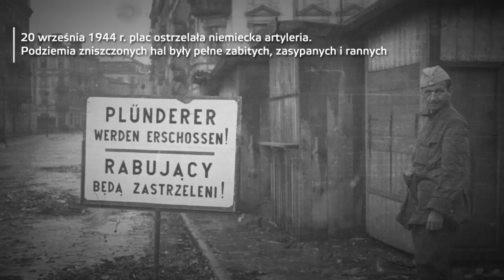„Agaton” i „Kubuś” na placu Kazimierza Wielkiego [NAJCIEKAWSZE ZDJĘCIA Z POWSTANIA]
Był początek Powstania Warszawskiego. Na nieistniejący dzisiaj plac Kazimierza Wielkiego dotarł z Woli powstańczy patrol. Znalazło się w nim dwóch cichociemnych. Stefan Bałuk „Kubuś” sfotografował Stanisława Jankowskiego „Agatona”. Obaj przeżyli Powstanie i po wojnie dokonywali wyjątkowych rzeczy: „Agaton” odbudowywał zniszczone miasta na całym świecie (m.in. w Jugosławii i Peru), a „Kubuś” był współautorem pierwszego albumu fotograficznego o Powstaniu Warszawskim. Zobaczcie VIII odcinek serii „Najciekawsze zdjęcia z Powstania”!